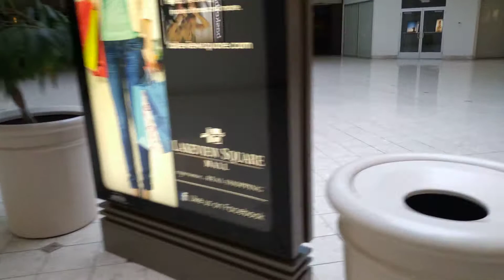Lakeview Square Mall Battle Creek......Ghost Town,,One of The Dying Malls. DITL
Wow!!! Hadn't been in there in a minute and it is empty!!! It was bad last time I was in there but I was floored when we went in there,  a lot of stores didn't make it thru the virus closures but it was not doing good before that a all,,, it's sad,, I remember going there in it's heyday it was thee place in Battle Creek, I don't see it lasting much longer.